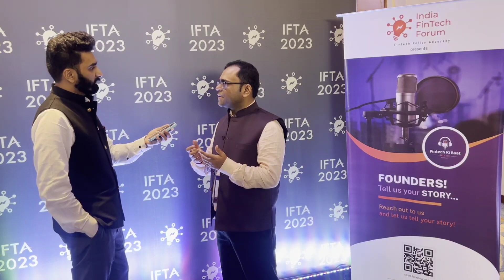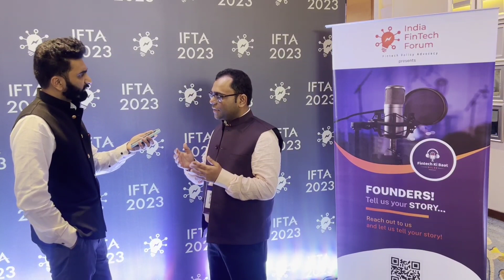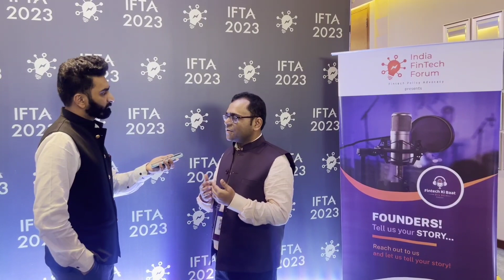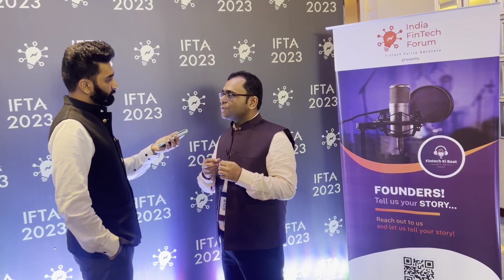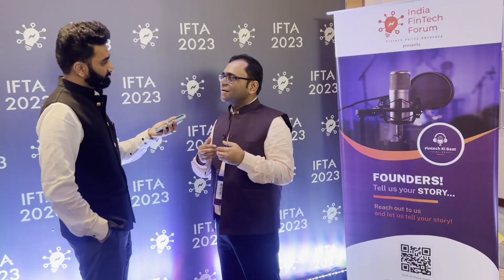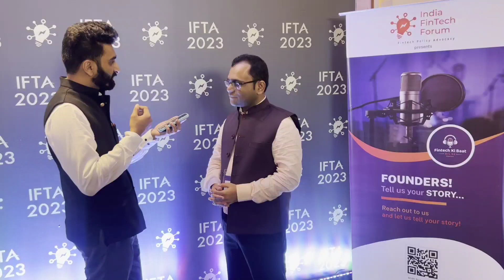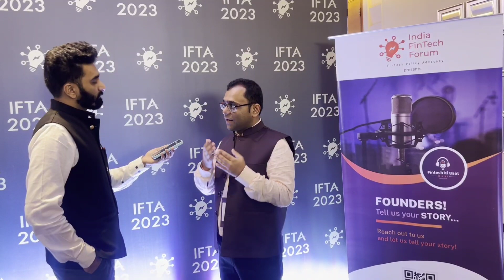CashRich Founder Mr. Sougata Basu on ifta2023 Stories! From Ground zero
From Ground Zero @IndiaFinTechForum 2023, Check out the most action packed fintech event of 2023, Live from courtyardbymarriott
This one with Industry Stalwart Mr. Sougata Basu Founder of CashRich